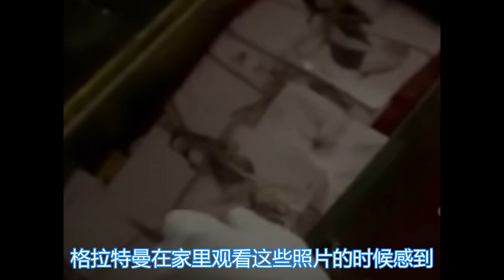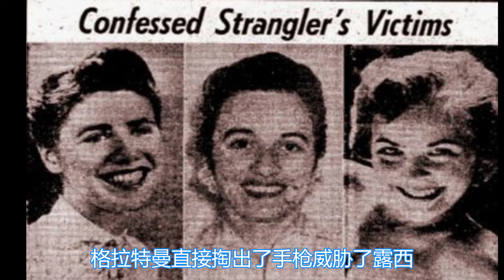【元宝撸奇案】死亡摄影师专挑美女下手，还给人家埋在沙漠里，带你了解格拉特曼